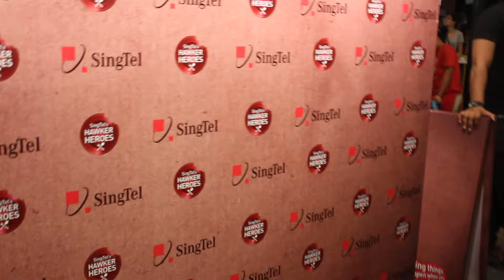Gordon Ramsay vs Hawker Heroes - why Ramsay wouldn't recommend Chilli Crab as date food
During a press conference with Gordon Ramsay after his cookoff, Ramsay talks about why he thought he lost. Where he would bring his wife for a date. What he likes about Singaporean food.